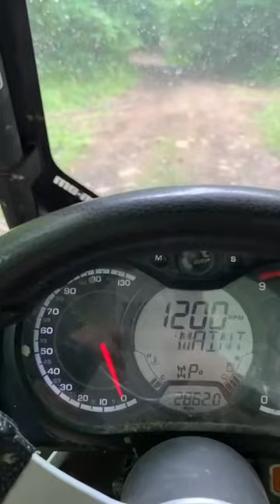COMMANDER ATV DIRT off Road⬆️🔝🌳⏩⏭️